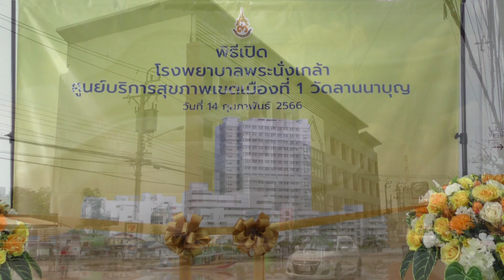พิธีเปิดศูนย์บริการสุขภาพเขตเมืองที่ 1 วัดลานนาบุญ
โรงพยาบาลพระนั่งเกล้าจัดกิจกรรม  พิธีเปิดศูนย์บริการสุขภาพเขตเมืองที่ 1 วัดลานนาบุญ เพื่อลดความแออัดของประชาชนที่มาใช้บริการที่โรงพยาบาลพระนั่งเกล้าให้มีความสะดวกรวดเร็วมากขึ้นจึงได้เปิดศูนย์บริการสุขภาพเขตเมือง ที่ 1 วัดลานนาบุญ ในวันที่ 14 กุมภาพัน 2566 ณ อาคารองค์กรบริหารส่วนจังหวัดนนทบุรี